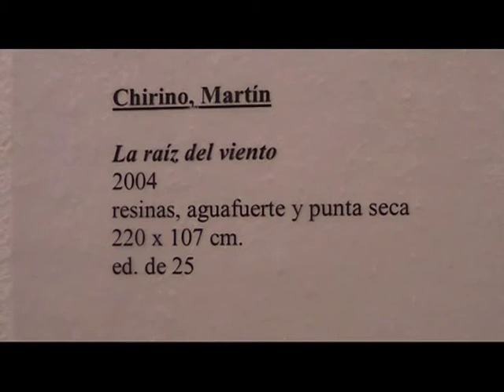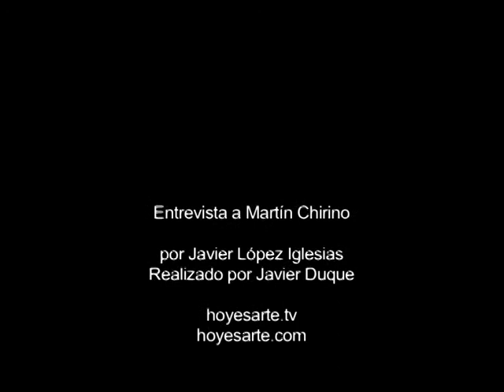Entrevista a Martín Chirino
Entrevista en profundidad a Martín Chirino.